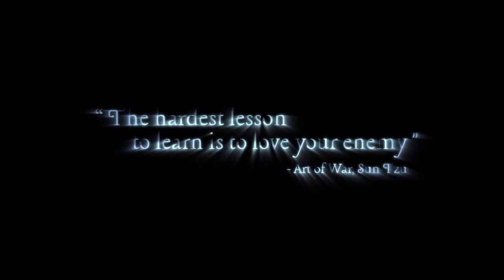#05 | NEW PROJECT ANNOUNCEMENT | KARUNADA CHAKRAVARTHI DR. SHIVARAJKUMAR | HEMANTH RAO | VJF